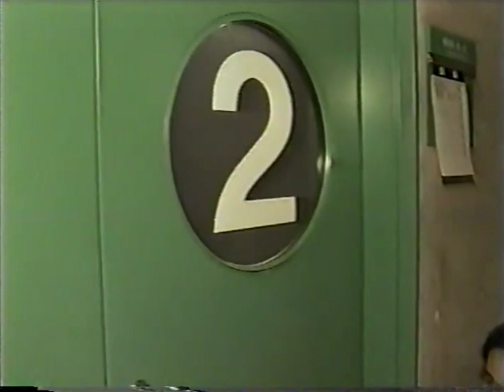Yoshiaki Fujiwara & Mr. Pogo vs. The Great Kabuki & Daikokubo Benkei (Tokyo Pro 4/2/1996)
Tarzan Goto and Mr. Gannosuke also appear.